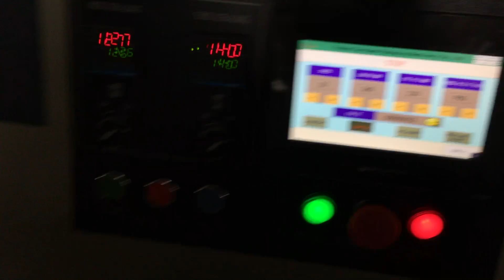KT 600D 包托盒大饼 气动超高刀视频（防空包，插角袋）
We are manufacturer of packing machine for over 5 years.